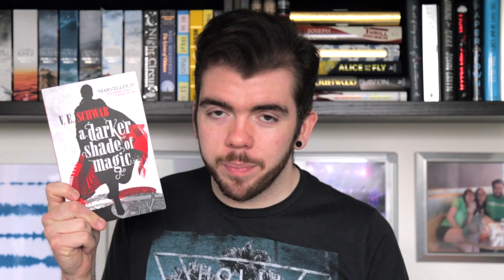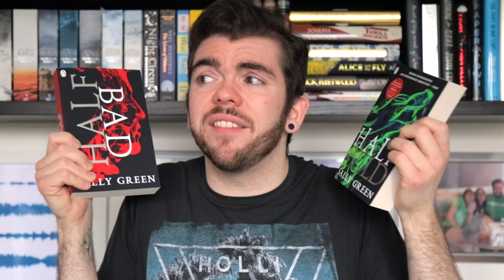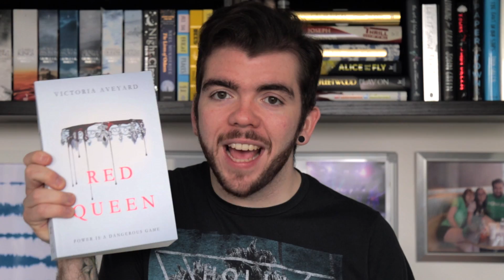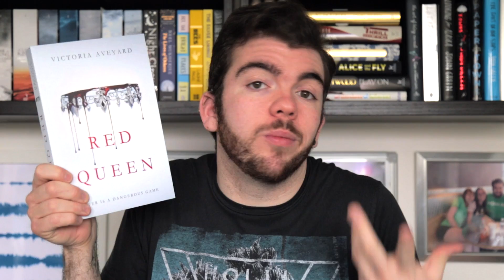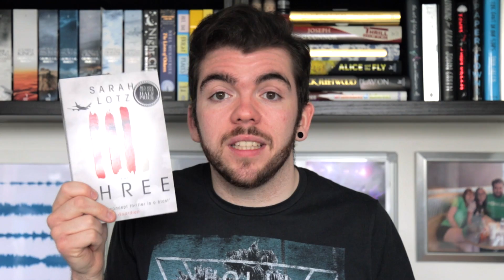MARCH BOOK HAUL! | LeeReader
I went a little bit crazy and bought a LOT of books! But they're all great books, hopefully!

Have you read any of them?! Let me know your thoughts! :)